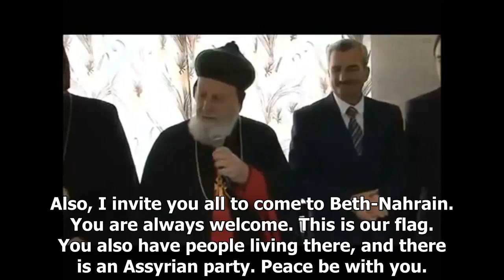Syriac Orthodox bishop Severius Jamil Hawa and bishop Polycarpus Augin Aydin about the Assyrian flag